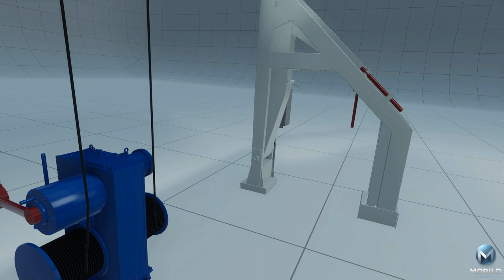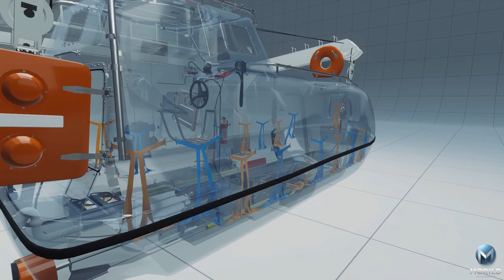Morild VR Lifeboat Simulator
Full mission VR lifeboat simulator, STCW compliant.

First part of the video shows familiarization mode, and the second part shows scenario mode. Multi-user is also supported, so that a complete lifeboat crew can train together.